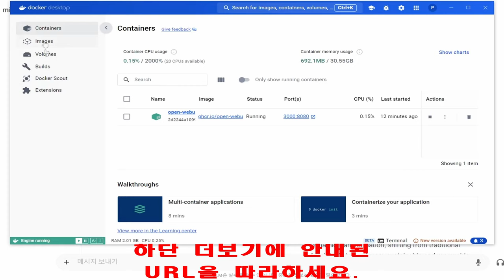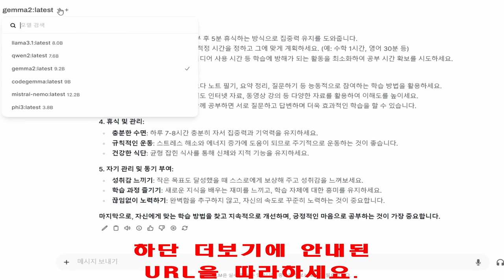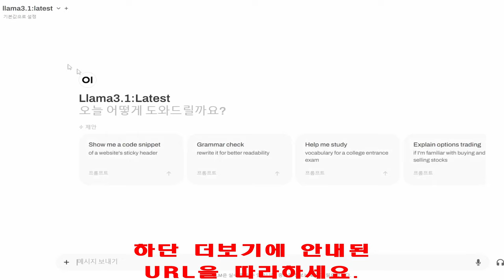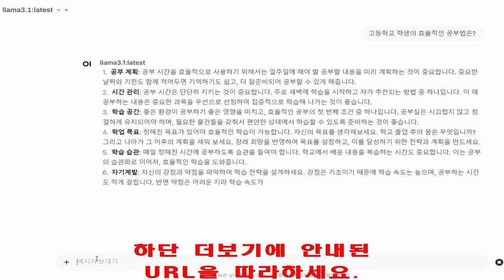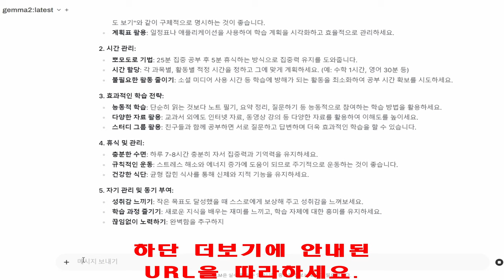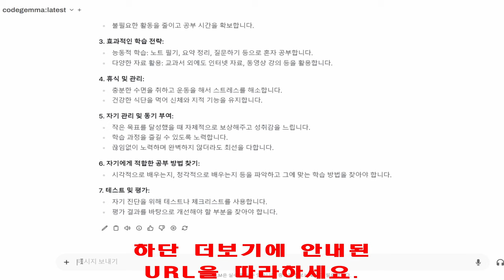나만의 챗GPT 만들기 : [AI] Meta Llama 3.1 + Open WebUI For Windows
[AI] Meta Llama 3 설치 및 Open WebUI 실행까지 (Windows)
출처 [삼런이의 만물상:티스토리]

Meta-AI의-Llama31-다운로드-및-설치-방법-그리고-WebUI-1of2

ollama로-meta의-llama-3-1-설치하기-ai-언어-모델-활용법

Meta의-라마-3-1-llama-3-1을-open-webui로-쉽게-실행하기/

대박! 메타 라마 3.1 AI 출시! 컴퓨터 무료 설치! 오픈소스 AI 혁명 | Meta Llama 3.1 GPT-4o Claude 3.5 | 오후다섯씨

1. 당구, 4구, 사구, 세리당구
2. 세리 : 당구 최고 기술, 당구의 꽃, 당구 궁극의 기술
3. 세리시연 :  정필규 세리당구 아카데미 카페 운영자 정필규

1. 세리당구_무료 및 유료 카페
3. 공교육 대입정보 ONE-STOP :  고교교사 전용 네이버 카페(입시)

*** 제공 자료(유료 회원용) :
1. 음성 동영상 _ 세리 해설, 세리 이론 및 실제, 구도별 공략법
2. 비법 및 희귀 자료

세리예찬

2024년 01월 28일까지

3520일 16019시간 (일단세리 : 1220일 3960시간) 연마한 세리 독학발전사이기도 합니다.